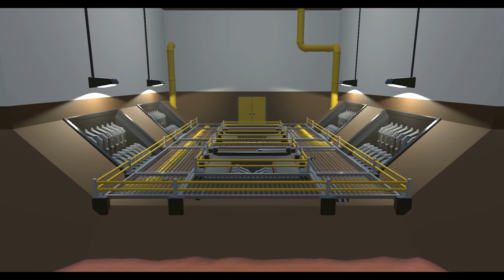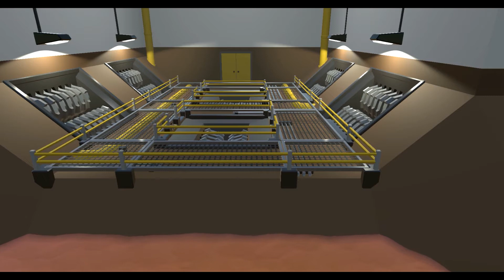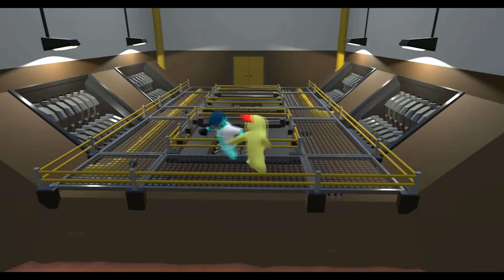KICKED INTO ANOTHER DIMENSION - Gang Beasts Online Beta (Funny Moments)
This was an experience...

APOLOGIES FOR THE FUNNY SCREEN STUFF AT THE START.